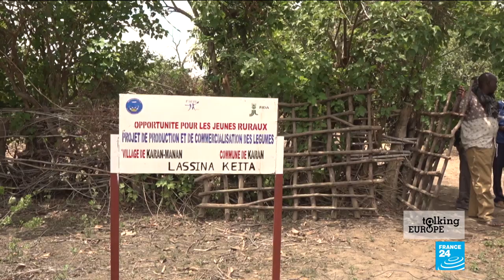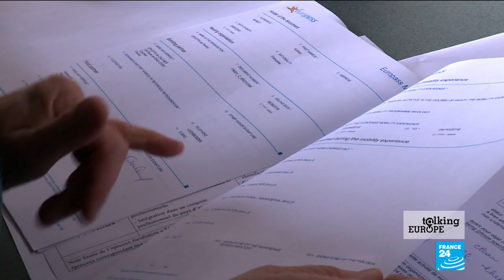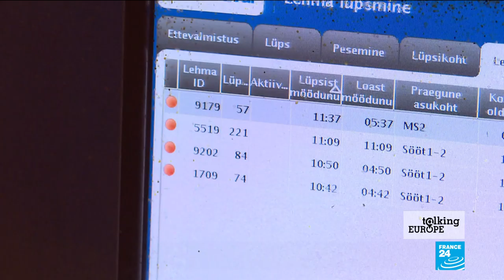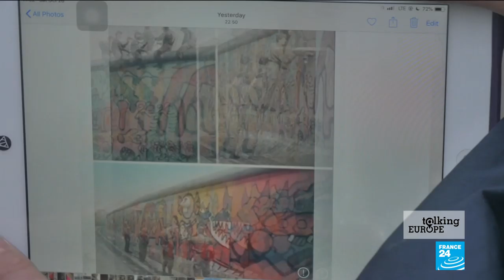2019: The year in Europe (Part 2)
Snap elections, coalition collapses, prisoner swaps, a country changing its name and a twice-extended Brexit process... As 2019 wraps up, FRANCE 24's Europe team looks back on some of the major news events, top guests and some of our best field reporting over the past twelve months. Part 2.